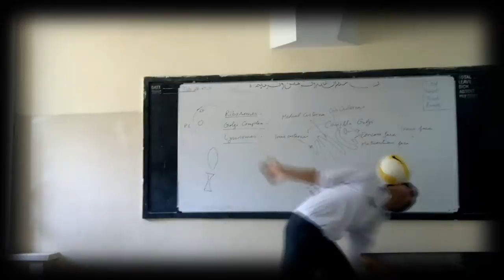Pakistani Ronaldo Messi Showing Football Tricks.